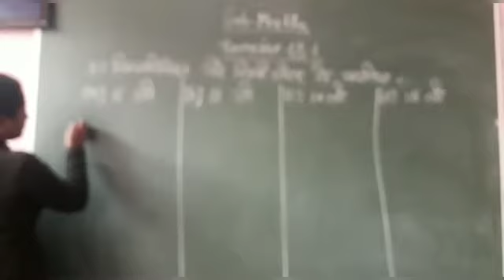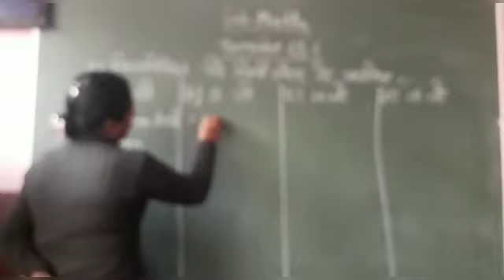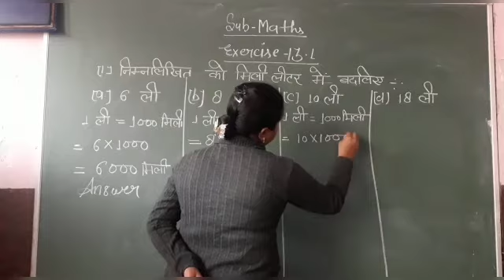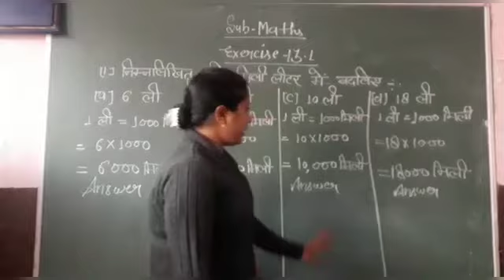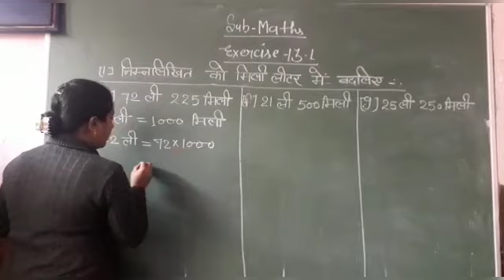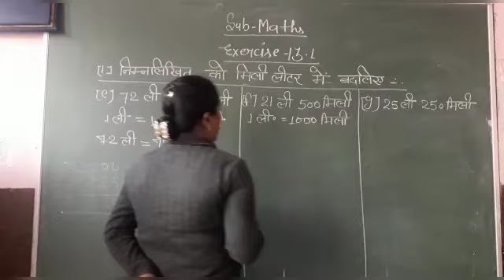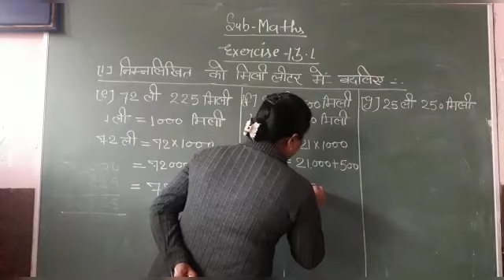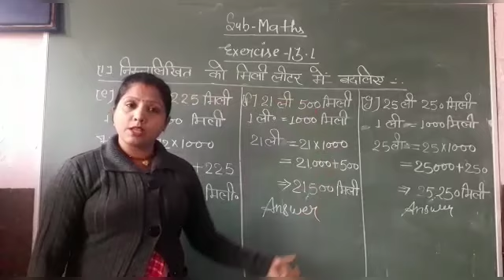Class 3rd Mathematics Ex 13.1 Part 1 [8TH Jan] ~©R.S GROUP OF SCHOOLS